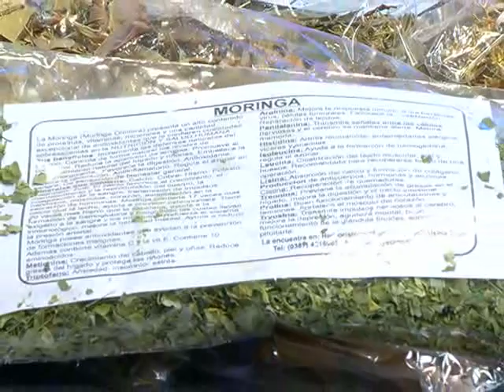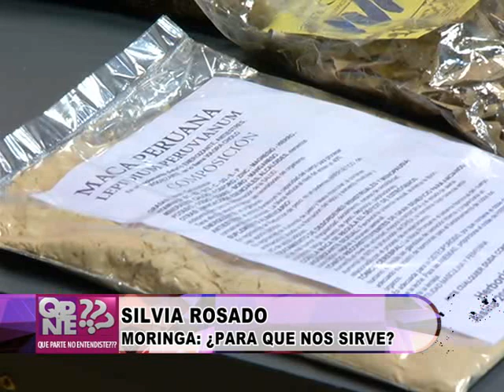Moringa y otras hierbas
¿Para qué sirve la moringa? Y otras hierbas más.